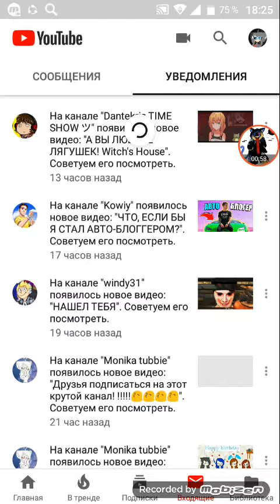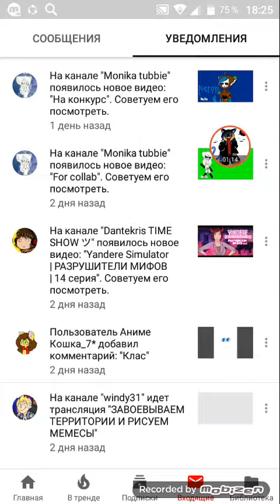Что за режим безопасности как его выключить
15  октебря 2018 год. &-&